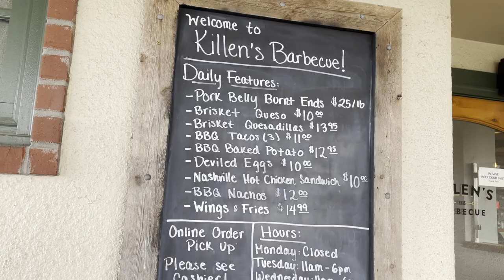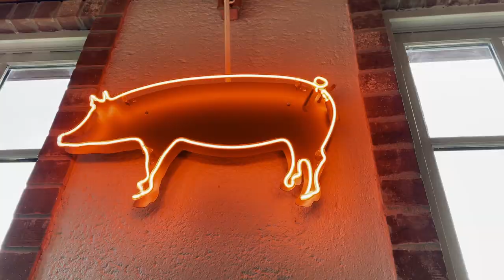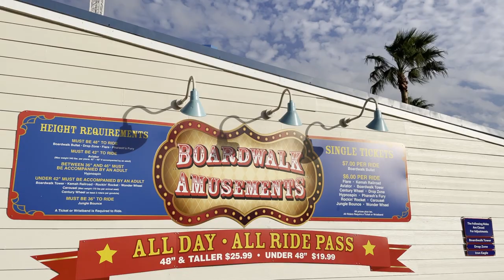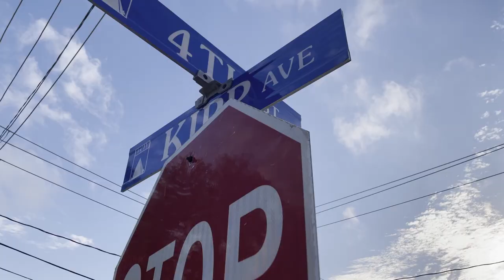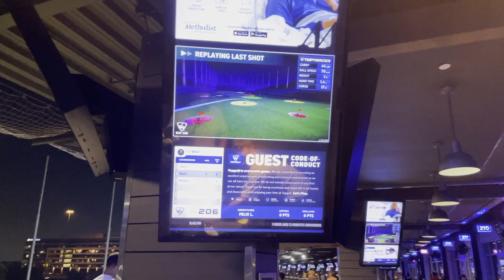JUICIEST BBQ SMOKED BRISKET IN TEXAS ft. Caracol, Kemah Boardwalk and Top Golf Houston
Houston Texas, we had to eat barbeque again! so we went to Killen's BBQ again to try their other dishes. Had some beef brisket, smoked turkey, pulled pork, onion rings and fried mac and cheese balls! they were all amazingly delicious especially that smoked turkey. so juicy it blew our minds! We then head over to Kemah boardwalk, similar to a Santa Monica peer type vibe where they have some restaurants, rides and right by the water. We can't leave Houston without eating some Mexican food, so we ate at Caracol, everything there again soooo good especially the lobster tacos and octopus tacos! We end the night at top golf for some golf and drinks! Top golf is honestly so much fun you will not be disappointed!